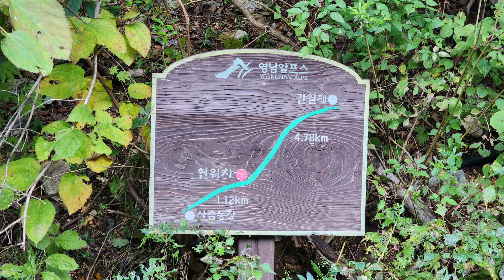영남알프스 간월재 간월산 가을억새 배내2주차장출발ㅡ간월재 2시간